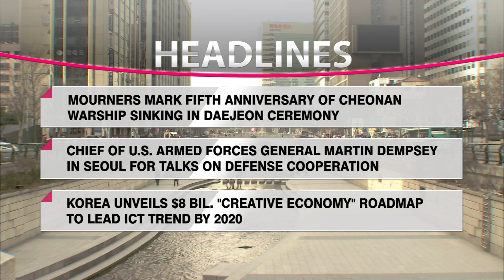HEADLINE NEWS11 THU 150326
MOURNERS MARK FIFTH ANNIVERSARY OF CHEONAN WARSHIP SINKING IN DAEJEON CEREMONY

CHIEF OF U.S. ARMED FORCES GENERAL MARTIN DEMPSEY IN SEOUL FOR TALKS ON DEFENSE COOPERATION

KOREA UNVEILS $8 BIL. "CREATIVE ECONOMY" ROADMAP TO LEAD ICT TREND BY 2020

EUROPEAN LEADERS SURVEY ALPS PLANE CRASH SITE, "USABLE" DATA RETRIEVED FROM BLACK BOX

KOREA'S GNI PER CAPITA JUMPS 7.6% IN 2014 ON BACK OF STRONG KOREAN WON

KOREA'S MAIN OPPOSITION PARTY PROPOSES CUTTING PENSION BENEFITS FOR HIGH-LEVEL OFFICIALS

KOREA LAUNCHES NEW MULTI-PURPOSE SATELLITE FROM RUSSIAN BASE

YEMEN'S PRESIDENT REPORTEDLY FLEES BY SEA AS REBELS CLOSE IN ON CAPITAL

EU, CUBA TO TRY TO NORMALIZE TIES BY END OF 2015